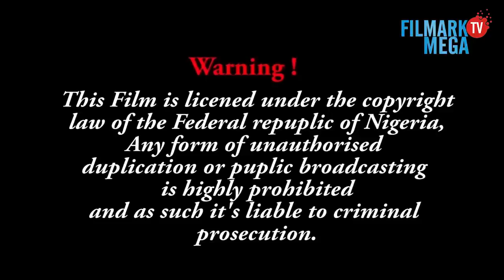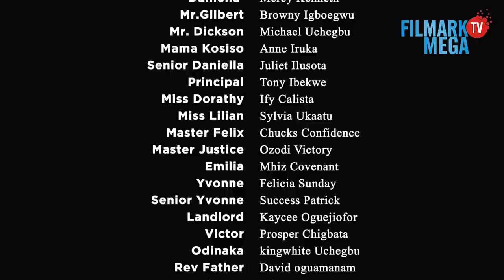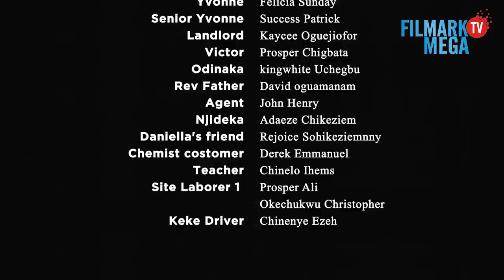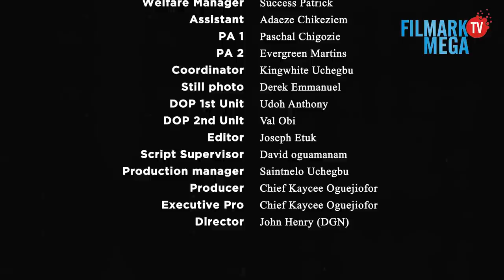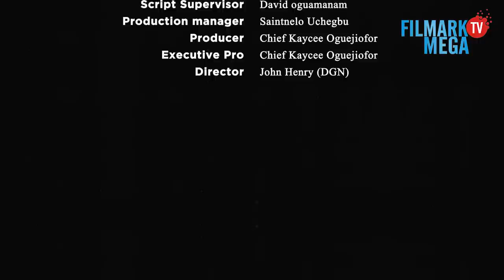DAIRY OF DANIELLA SEASON 1 | Mercy Kenneth | NEW NOLLYWOOD 2023 DRAMA MOVIE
DIARY OF DANIELLA  is PRODUCED & OWNED BY; KAYCEE OGUEJIOFOR  (FILMARK PRODUCTION LIMITED)